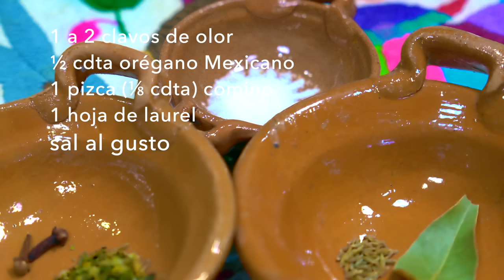Cuando Ya No Sepan Cómo Cocinar Pollo, Hagan Este !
Pollo con Papas. Guisado de Pollo con Papas de Jauja Cocina Mexicana™. Pechugas y muslos de pollo deshebrado jugoso y suavecito cocinado a la perfección en caldo y guisado con papas en salsa de chiles rojos y especias. Receta completa, técnicas paso-a-paso y los mejores tips de cómo hacer Pollo con Papas. Servido con Tortillas de Maíz calientitas recién hechas Arroz Rojo y Frijoles Refritos a la Jauja. Un guisado clásico de la cocina Mexicana y una tradición en almuerzos, comidas y meriendas de diario con la familia.

RECETAS DE FAMILIA PARA COMIDAS DE DIARIO @JaujaCocinaMexicana